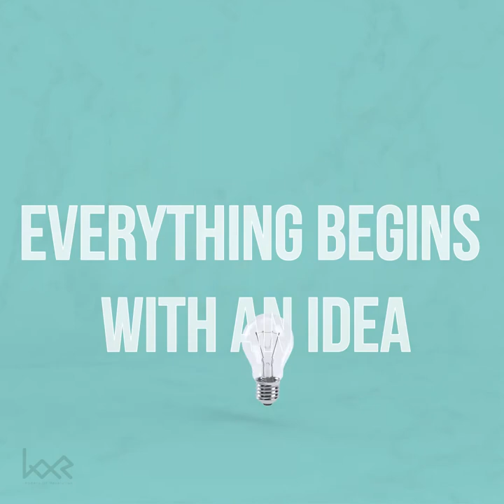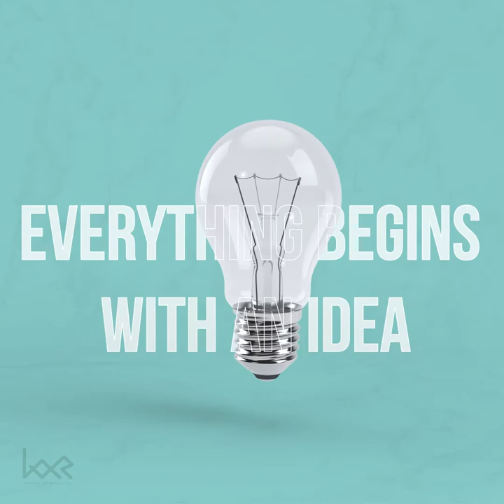How often do you think about ideas? | animation to start everything with an idea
How often do you think about ideas?

Everything begins with an idea!
- Earl Nightingale

Think Big, think rich, think forwards, believe in yourself, and always have your next ideas ready to turn into adventures for the future, be adaptable with your ideas, examine your ideas out of the box, and do not put rose-colored glasses on them, really get into their bare bones. - Linda Corby

Motion Graphics | Creative | Web Design | Video & Animation | Packaging | Publication | Marketing Materials